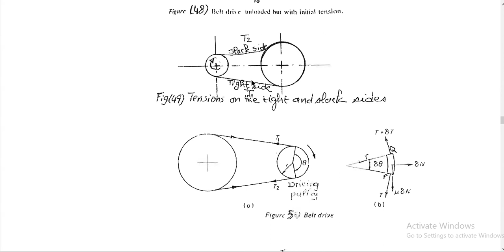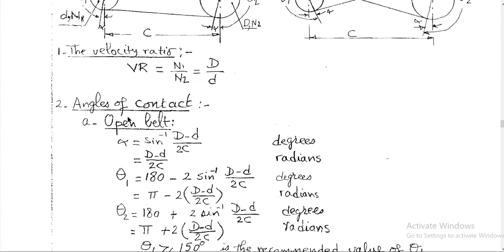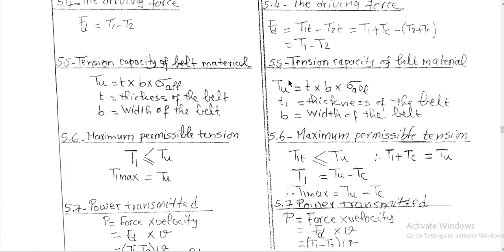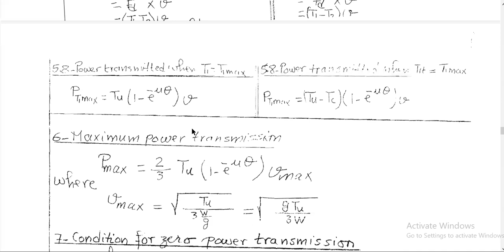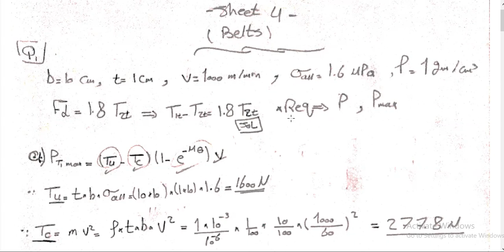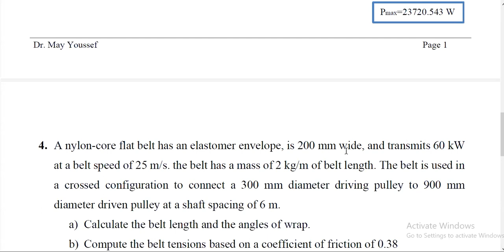sheet 2. design of flat belt